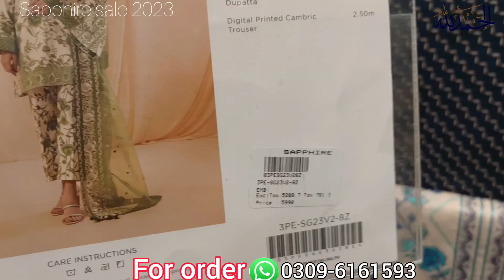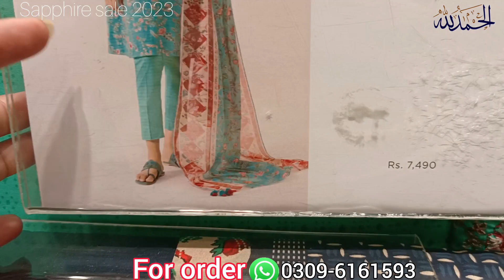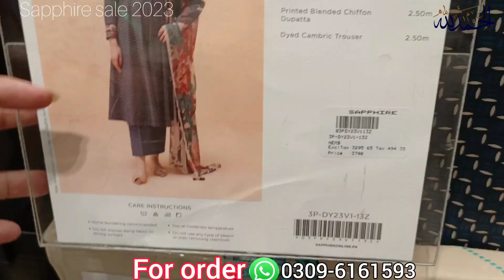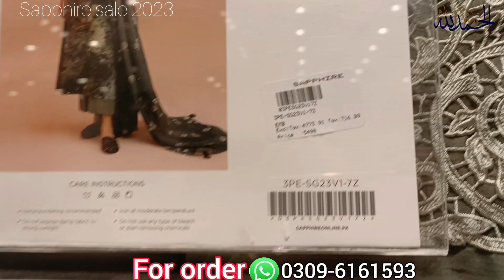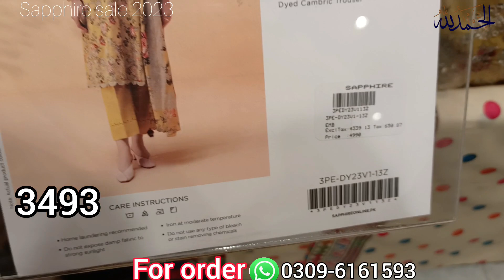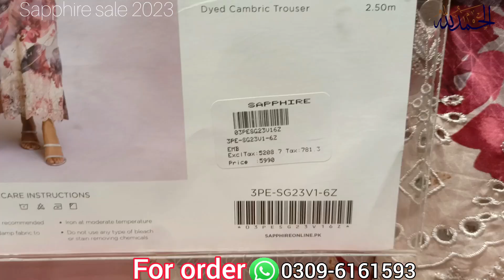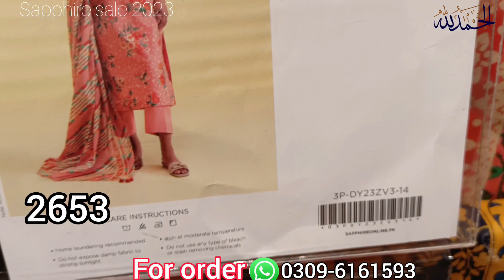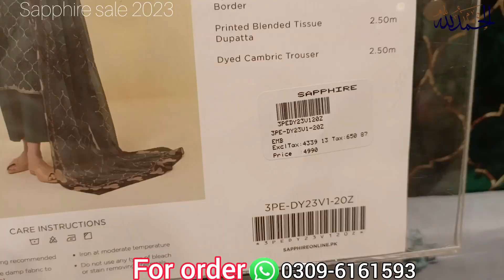sapphire sale today | flat 50% 30% off sapphire summer sale 2023